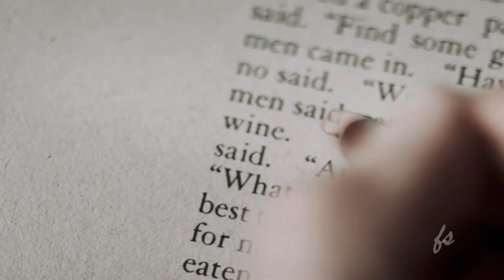Genius (2016) - Colin Firth | Jude Law || 𝙴𝚍𝚒𝚝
Renowned editor Maxwell Perkins develops a friendship with author Thomas Wolfe while working on the writer's manuscripts.